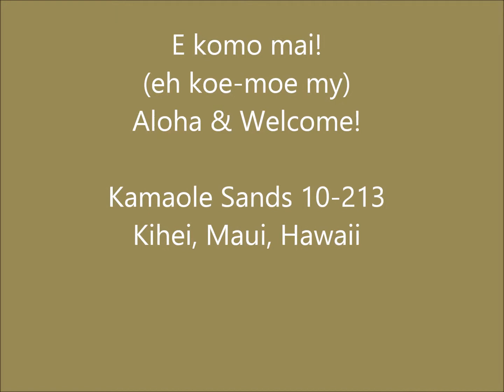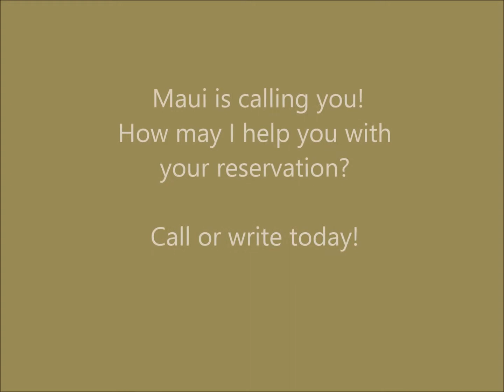Kamaole Sands 10-213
Maui Vacation Rental COndo